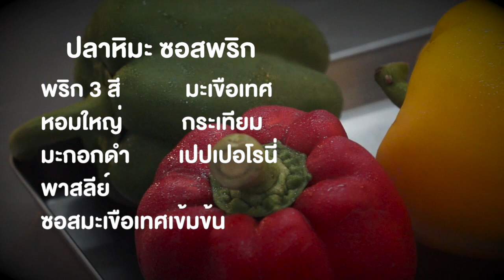กายใจ cooking 17